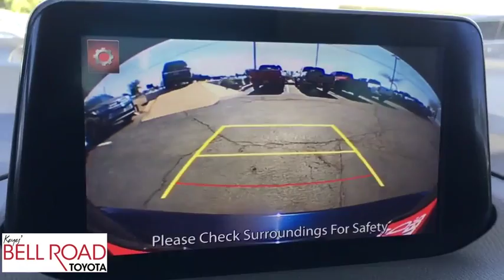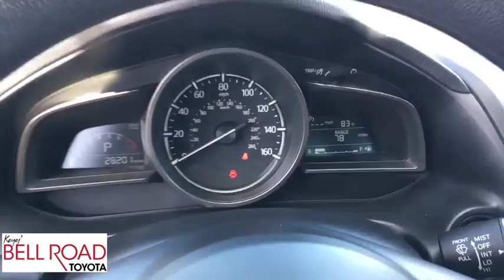2017 Mazda Mazda3 4-Door Phoenix, Glendale, Peoria, Sun City, Surprise, AZ 490331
Deep Crystal Blue Mica Used 2017 Mazda Mazda3 4-Door available in Phoenix, Arizona at Bell Road Toyota. Servicing the Glendale, Peoria, Sun City, and Surprise, AZ area.
2017 Mazda Mazda3 4-Door Sport - Stock#: 490331 - VIN#: 3MZBN1U73HM152156

Look at this 2017 Mazda Mazda3 4-Door Sport. Its Automatic transmission and Regular Unleaded I-4 2.0 L/122 engine will keep you going. This Mazda Mazda3 4-Door comes equipped with these options: DEEP CRYSTAL BLUE MICA, BLACK, PREMIUM CLOTH SEATS, BLACK, CLOTH SEAT TRIM, Window Grid Antenna, Wheels: 16 x 6.5J Steel w/Full Wheel Covers, Variable Intermittent Wipers, Valet Function, Urethane Gear Shift Knob, Trunk Rear Cargo Access, and Trip Computer. Stop by and visit us at Bell Road Toyota, 2020 West Bell Road, Phoenix, AZ 85023.